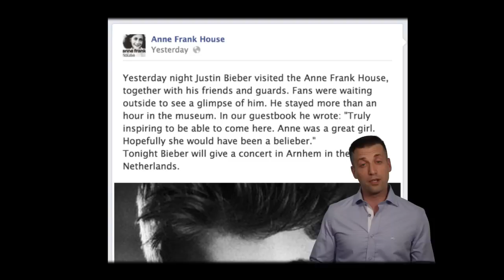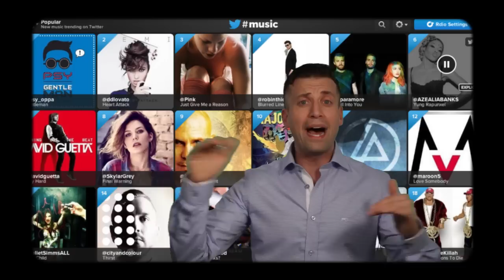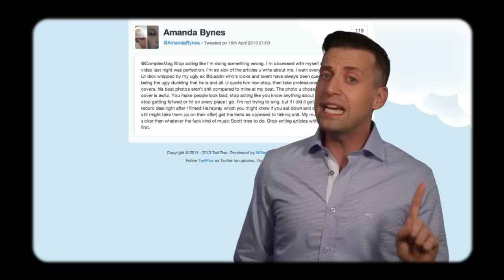Today's Web Trends: What Twitter Music App Can Do For You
Joey Panek explores the new Twitter Music app, rumors of a Friends reunion, Justin Bieber's note to Anne Frank, Amanda Bynes' painful decline, and the strange phenomenon known as the Condom Challenge.

Clothing by Jackie Z Style Co.